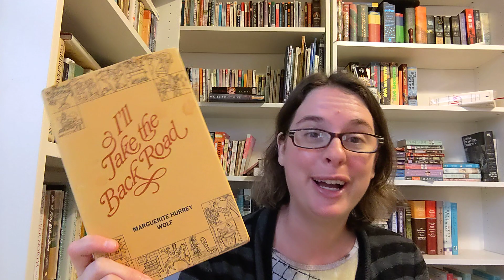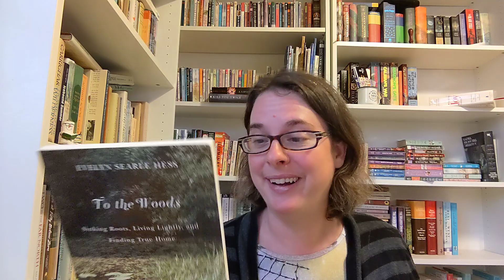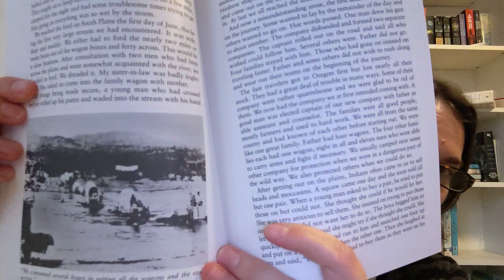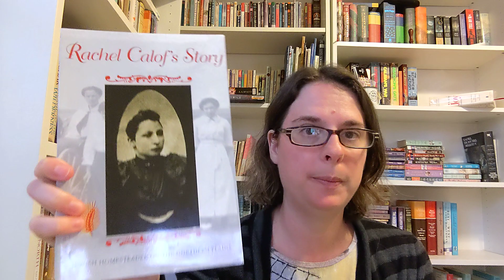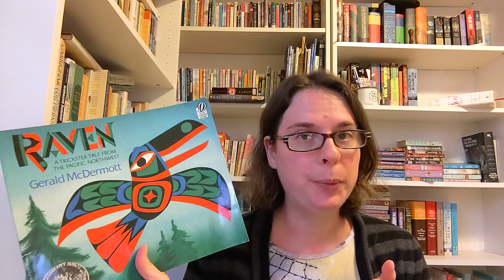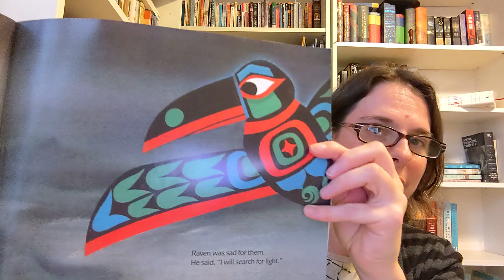Last Book Haul of the Year?? - Read What You Own 100 Book Challenge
Goodreads - Lindsey Reads